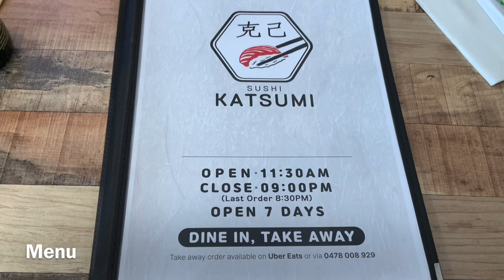Lunch time at Katsumi Japanese Restaurant Forestville NSW 02 October 2024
Lunch time at Katsumi Japanese Restaurant Forestville NSW

Food are very delicious and price is reasonable